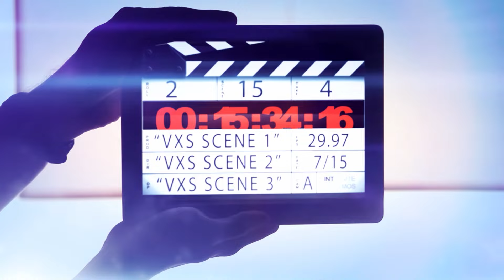Geoffrey MOCCI vs OSPINA VALENCIA William Esteban By vxs